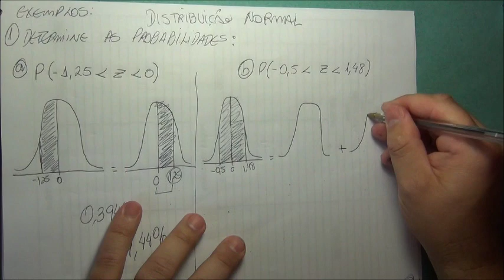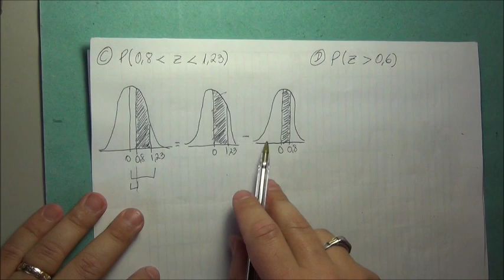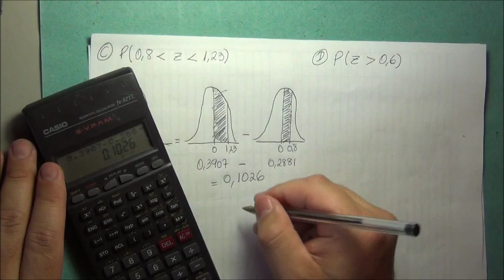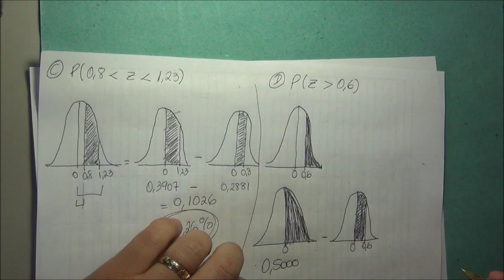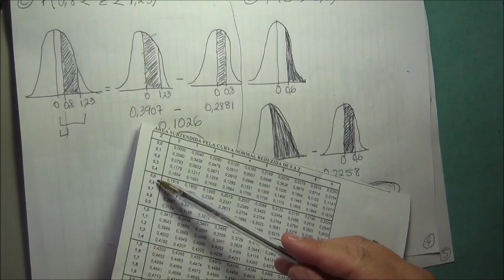3º ano do EM - 8 - Estatística - 10 - 3 - dist normal - exem parte 1.wmv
distribuição normal